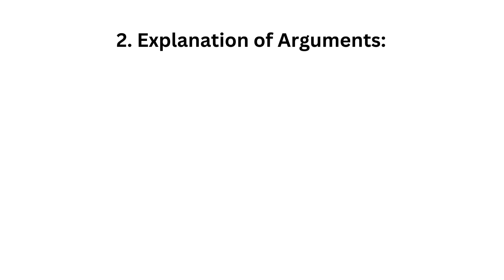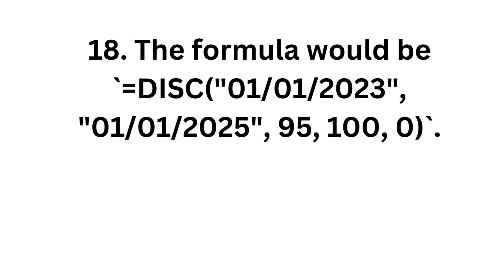19.Question: How do you use the `DISC` formula in Excel?